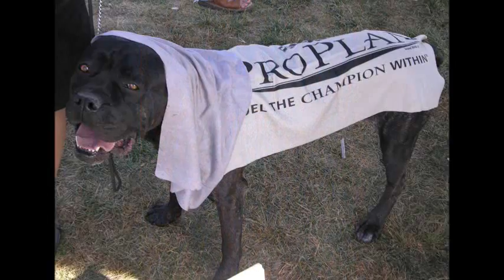PACIFICA CANE CORSO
Pacifica Cane Corso Dogs, Cane Corso Italiano